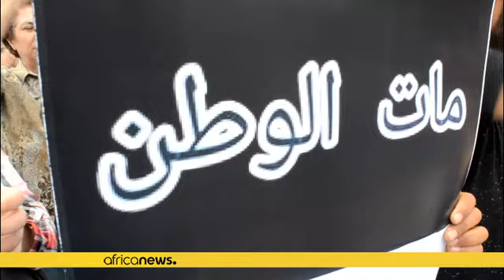Morocco: public outrage over heavy prison terms for leaders of 'hirak' protest movement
Moroccans hit the streets of Casablanca on Wednesday to condemn heavy prison sentences handed down to leaders of a movement that agitated Morocco in 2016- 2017.

The 'hirak rif'' or the Rif movement is a popular protest movement that took place in the Berber-speaking Rig region in northern Morocco between October 2016 and June 2017, following the death of Mochine Fikri, a fishmonger who was crushed to death in a garbage truck after jumping the back. It follows confiscation of his allegedly illeg…